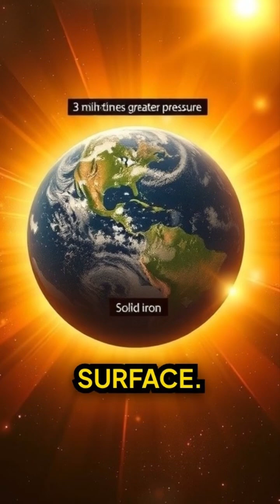“Journey to the Center of the Earth—What’s REALLY Under Your Feet?”neowild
Take a deep breath… and follow me on a journey 6,371 km below the surface.
In this cinematic exploration, we travel through every layer of Earth — the fragile crust, the fiery mantle, the raging outer core, and the glowing inner core hotter than the surface of the sun.

This is not just science…
This is the hidden story of our planet — a world of fire, metal, pressure, and motion that keeps life alive every single second.

🌍 What you’ll discover:
• How thin Earth’s crust really is
• The secret ocean of molten rock in the mantle
• The liquid metal outer core that creates our magnetic shield
• The solid inner core that acts like Earth’s hidden “heart”
• The truth about what lies beneath your feet

If you love space, science, Earth, or cinematic storytelling —
this video is made for you.